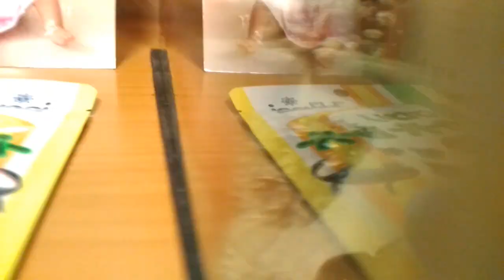餌に全く興味を示さないウーパールーパー